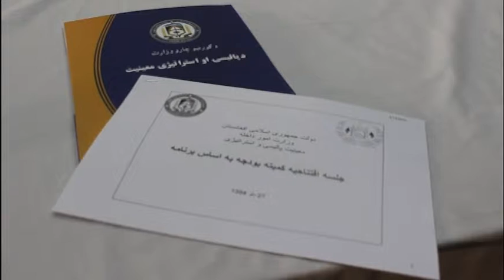Afghan Ministry of Interior Program Budget Committee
Combined Security Transition Command-Afghanistan Maj. Gen. Gordon "Skip" Davis joined Afghan Minister of Interior H.E Noorolhaq Olomi for the Program Budget Committee meeting at the Ministry of Interior headquarters, Kabul, Afghanistan. This event formally kicked off the 1396-98 programming season. Program Managers, Deputy Ministers, and heads of departments and budgetary units comprise the Program Budget Committee, and the executive level personnel participate to make final recommendations to the minister with regard to budget decisions, programming submissions, and other areas requiring leadership decisions regarding Planning, Programming, Budgeting, and Execution for the Afghan National Police.

Video by Lt. Charity Edgar

Find out more in the 2016 April - June issue of Army AL&T Magazine, read The Continuing Mission in Afghanistan.